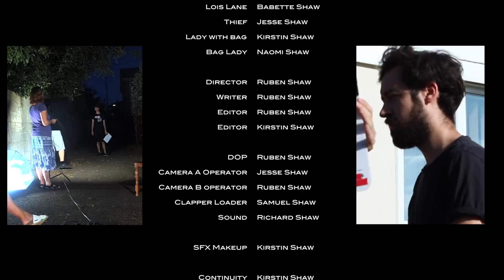BATMAN: JOKES ON YOU - Short Film 2021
BATMAN: Jokes On You - Fan Short Film 2021 0 This is family made short , for the love of Batman, film and fun.

Thank you to all involved. We could not have done it without you.

Also, below are a few more reviews and news for your wonderful eye-balls.